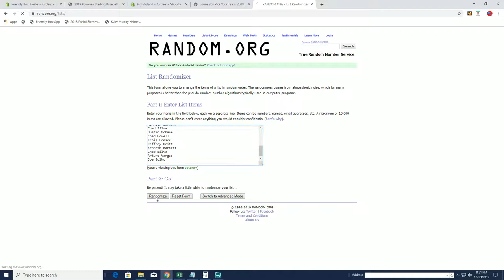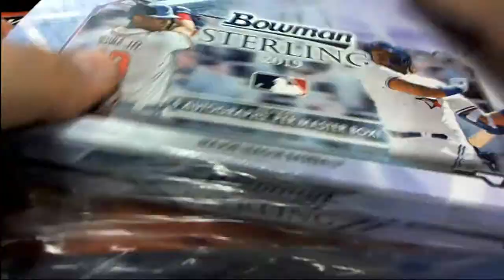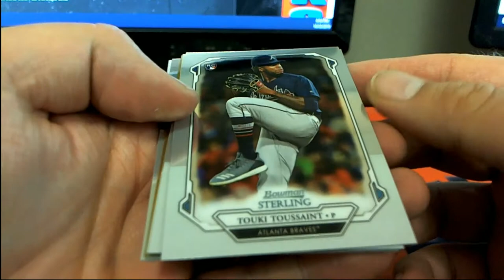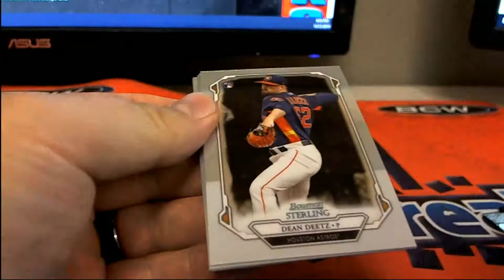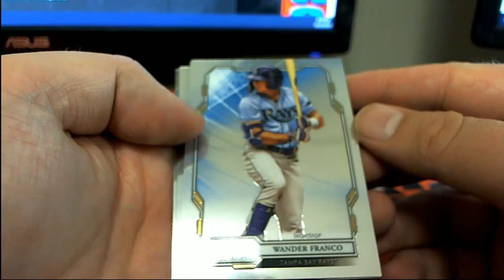2019 Bowman Sterling Baseball Hobby Box BLUE JAYS RANDOM BONUS ID 19BOWSTERBBPYT324